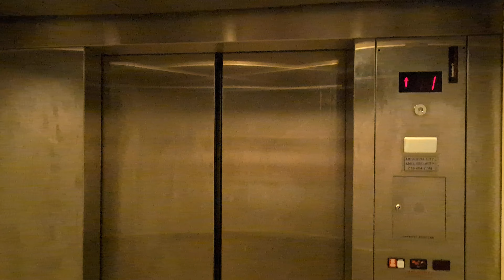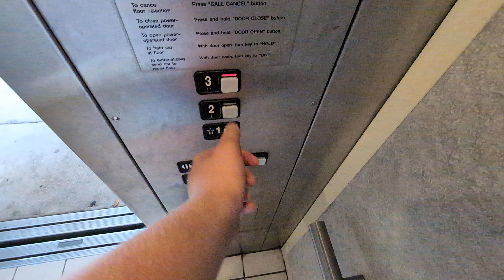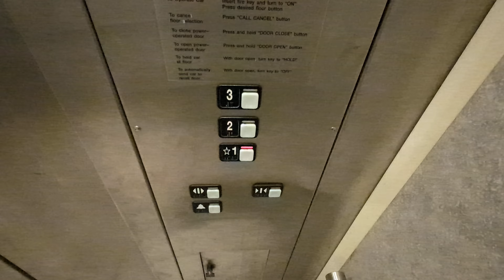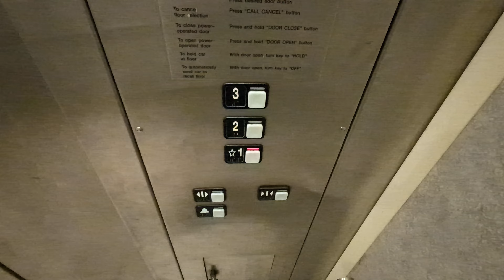Schindler MT Hydraulic Elevator, Macy's Parking Garage, Memorial City Mall, Houston, TX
This was a nice elevator, it ran very smooth, looked great and had an epic motor, I was not disappointed at all